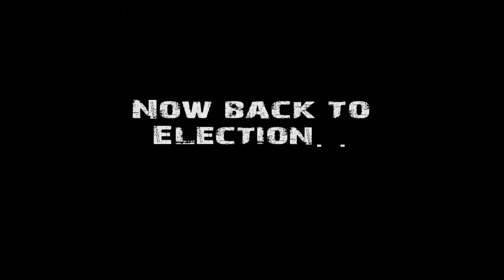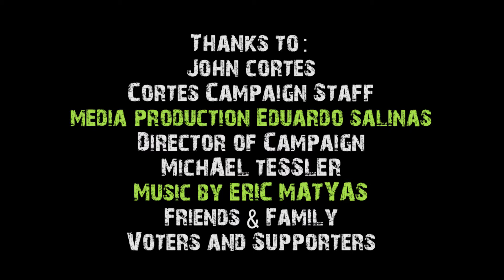Johns Cortes Campaign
A short video of John Cortes's Campaign on election night.